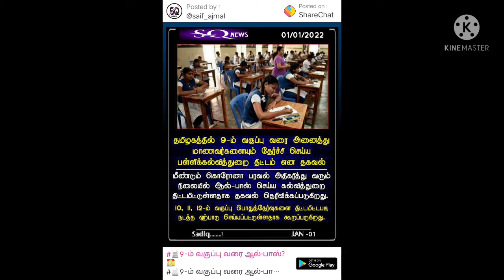கொண்டாட்டம் மூடில் மாணவர்கள்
1-9 வரை ஆல் பாஸ் முடிவு மீண்டும் தமிழக அரசு